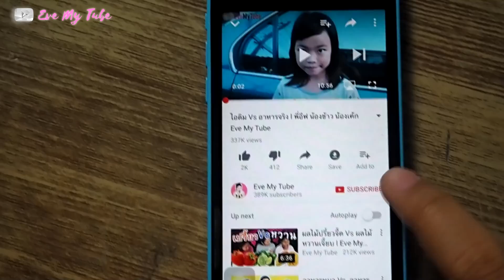ไอศครีมโอริโอ้ ทำเอง ทำง่ายขนาดนี้จริงดิ ???